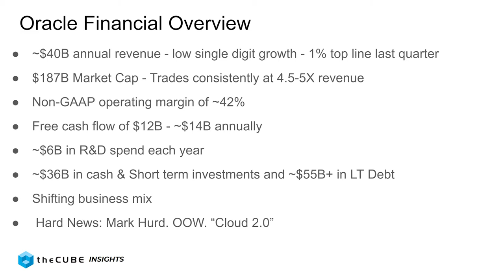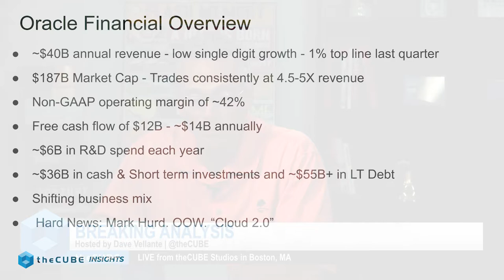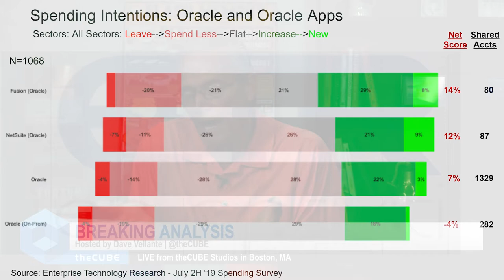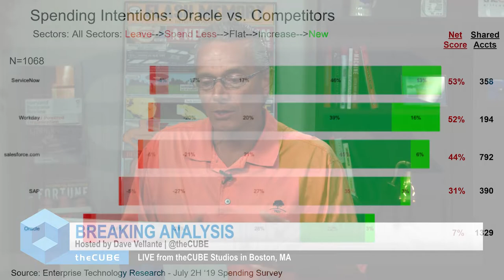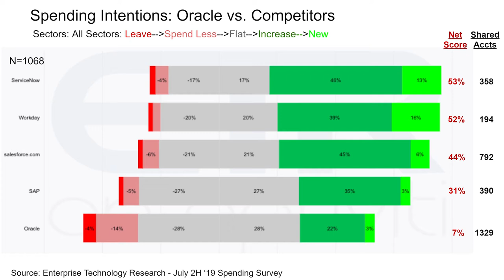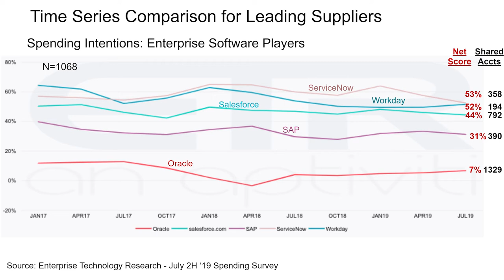Breaking Analysis: Oracle Earnings - Expect more of the Same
theCUBE host Dave Vellante (@dvellante) shares his analysis of ETR data and how it relates to Oracle's earning and market position